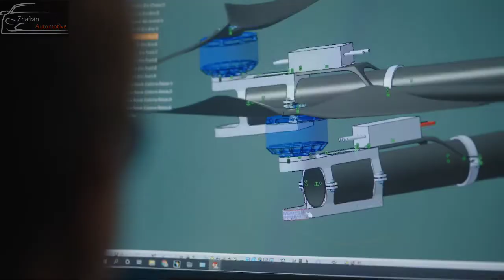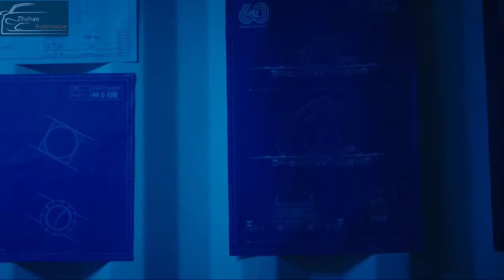New Renault AIR4 Flying Car Revealed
Renault AIR4 FLYING CAR is designed to celebrate 60th anniversary of Renault 4.

Renault has partnered with TheArsenale on this truly unique project, and the result is unprecedented. AIR4 is a symbol of independence and freedom, born out of the realisation that traffic is compounding, lives are grinding to a halt, and the world above us is unhampered. Thus, AIR4 claims the air as the new road of the future.

Design wise, AIR4  has resulted in a reinterpretation of the retro icon by TheArsenale, far from the modern car design language. The vehicle, entirely made of carbon-fiber, maintains the same lines and contained mass of the original 4L, yet presenting new dynamic capabilities.

The rigidity has been completely revised to include new concepts such as thrust or lift, which required hours of calculations and tests. Drawing on generative design techniques using artificial intelligence, TheArsenale’s engineers were able to test terabytes of data to improve and fine-tune the designers' ideas, even before starting the first real-world trials.

To drive around, AIR4 has no wheels. Instead, it features four two-blade propellers, one at each corner of the vehicle. The chassis sits in the middle of the rota frame, and the driver can access and take a seat in the utilitarian cabin of the vehicle by lifting the reimagined Renault 4 shell, which is hinged at the front.

From a technical standpoint, AIR4 is powered by 22,000 mAh lithium polymère batteries that generate a total power of 90,000mAh. The vehicle counts on an orizontal top speed of 26m/s, with a 45° inclination during flights, and up to a maximum inclination of 70°. It can fly as high as 700m with a take off speed of 14m/s, restained at 4 m/s for safety reasons, and landing velocity of 3 m/s. Last but not least, AIR4 offers a maximum vectorial thrust of 380 kilograms, that is to say 95kg per propeller.

AIR4 has been imagined, designed, engineered and assembled entirely in France, in the heart of Europe’s first technology park in Sophia Antipolis, on the Côte d’Azur.